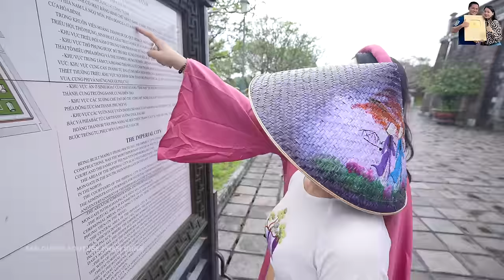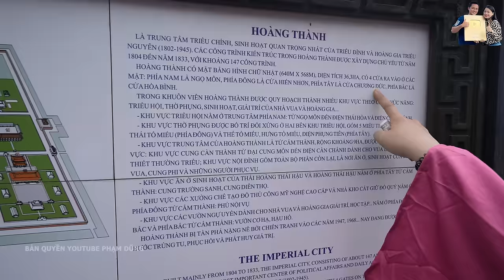Đến Huế gặp A Hải Sapa TV Bếp Trên Bản thuê Du Thuyền ăn đặc sản Huế nghe Ca Huế trên sông Hương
Đến Huế gặp A Hải Sapa TV Bếp Trên Bản thuê Du Thuyền ăn đặc sản Huế nghe Ca Huế trên sông Hương. Mời các bạn cùng xem clip nhé!